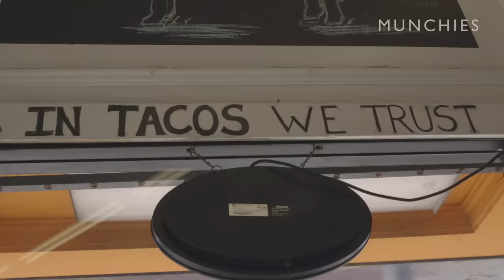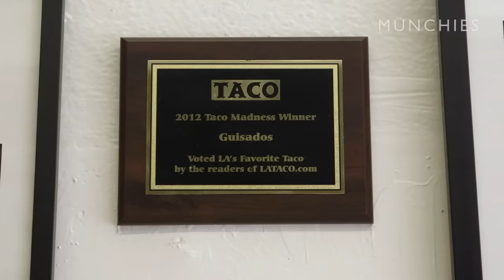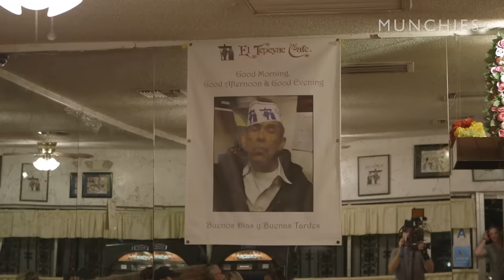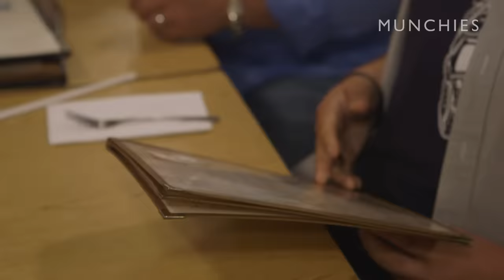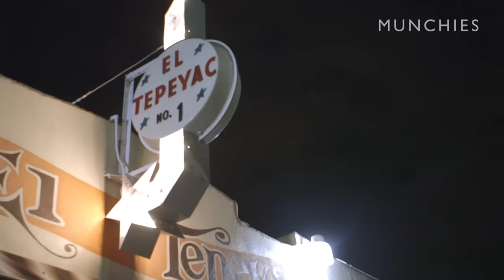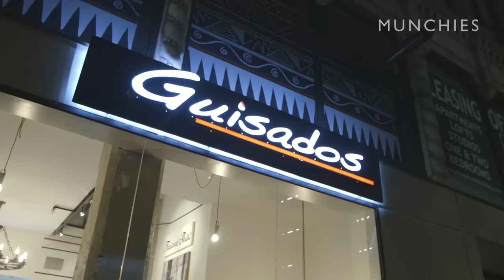Expert Taqueros Hit Downtown LA's Best Restaurants - Chef's Night Out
It’s not often that the father-son team behind some of LA’s favorite tacos gets a night out together for good ol’ family bonding. So when Armando De La Torre—Senior and Junior—take us on a food tour of Downtown LA and Boyle Heights, they hit all their favorites, new and old.

We start the night at Bestia with rhum agricole daiquiris and dry Szamorodni bone marrow luges before heading to an old-school Mexican diner in Boyle Heights called Manuel’s Original El Tepeyac Café. The crew puts down a five-pound burrito filled with chile verde, rice, beans, guacamole, and oodles of cheese. We close out the night with cervezas and Morrissey karaoke at Eastside Luv before heading back to Guisados’ Downtown LA location for a mountain of carnitas ropa vieja tacos and chorizo quesadillas. Órale.